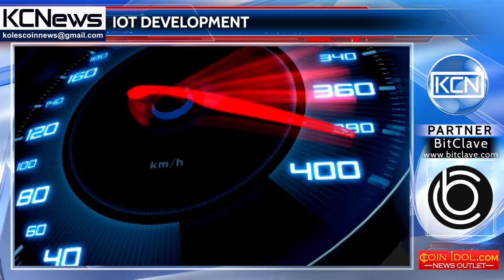Creating an innovative platform for the Internet of Things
Next generation technology to accelerate the formation of the new future. German startup IOTA, the backbone of IoT (Internet of Things), made partnership partners with large companies, among them are Microsoft, Fujitsu, Bosch and Deutsche Telekom. Thanks to the cooperation, the platform has been created that allows users to monetize data using micropayments through distributed registry technology. David Sønstebø (DAvid Sonstebö), co-founder of IOTA clarified, that for its creation they used not traditional blockchain technology, but Tangle, which has better scaling capabilities. It is planned that the demo version of the platform will start in January 2018.